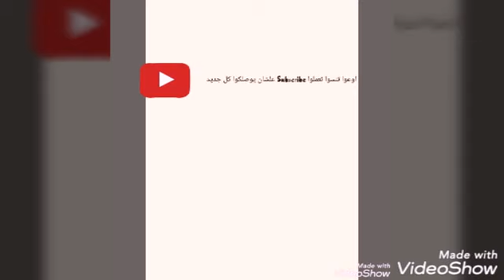حيوانات للاطفال كرتون معلومات عن الاسد ملك الغابه